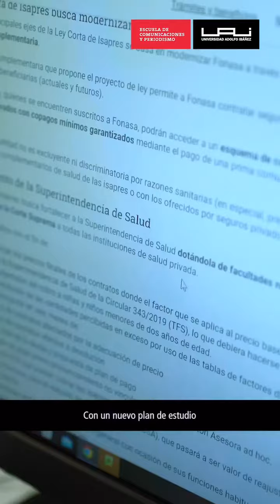LICENCIATURA EN COMUNICACIÓN: “Una nueva era de la formación en comunicaciones”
La Escuela de Comunicaciones y Periodismo UAI te invita a que conozcas la nueva Licenciatura en Comunicación: la más innovadora forma de repararte y ser especialista en las diversas áreas de este campo. El camino que te proponemos en la Escuela de Comunicaciones y periodismo transforma el enfoque tradicional de los estudios en comunicaciones.

Imagina construir tu propia ruta académica mientras avanzas en tu carrera: podrás obtener tu licenciatura en solo 3 años a través de nuestro plan común. Luego, podrás especializarte y obtener un título profesional en Periodismo o Comunicación Estratégica en 4 años, y tendrás la posibilidad de cursar un magíster de continuidad o incluso obtener un segundo título profesional en comunicaciones en solo 5 años, dependiendo de las opciones que elijas.

¡Las oportunidades para crecer más y destacarte son ilimitadas!
Ven a transformar el mundo desde las comunicaciones, ¡ven a CRECER+ en la UAI!